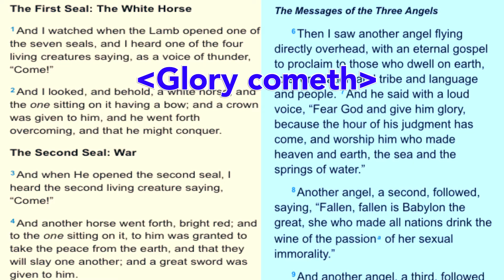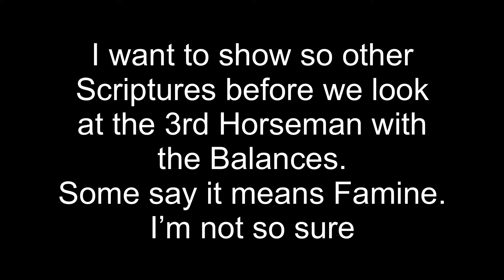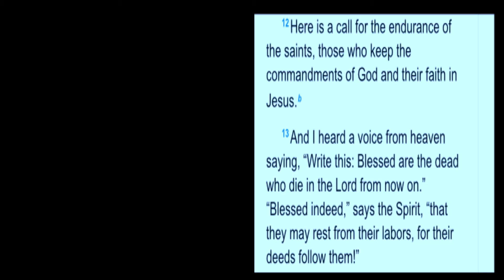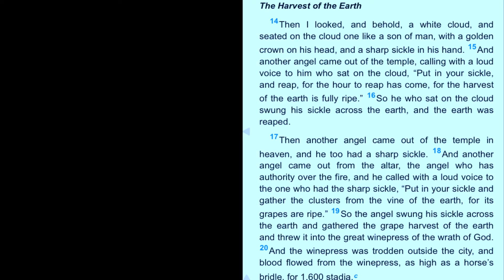Seals further Illustrated?